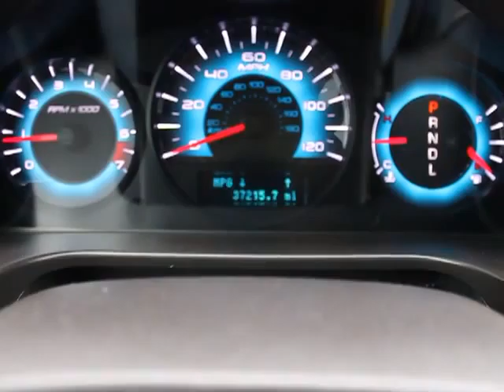2010 Ford Fusion - Sedan Orlando FL P4377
2010 Ford Fusion  - Stock#: P4377

DonReidFord
1875 S. Orlando Ave